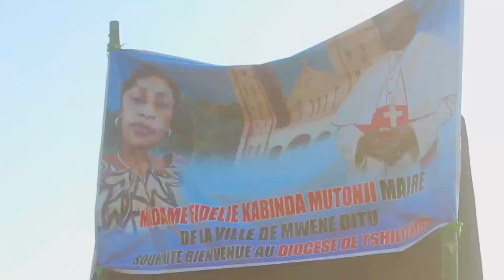SACRE ET PRISE DE POSSESSION CANONIQUE DIOCÈSE TSHILOMBA (LOMAMI)